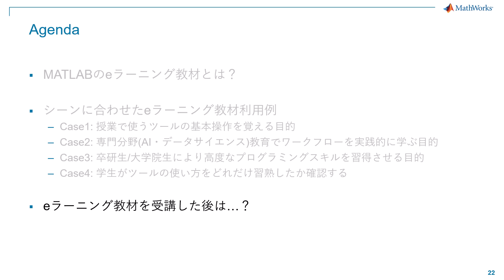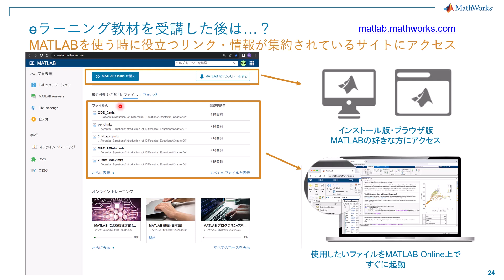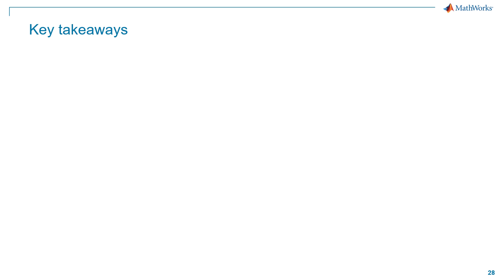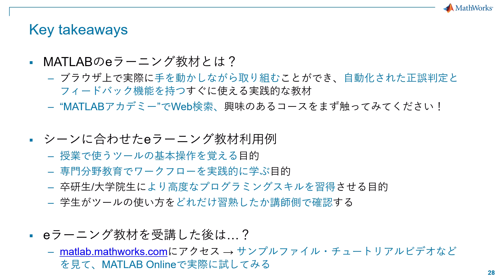MATLABのeラーニング教材を受講した後は…？｜今すぐ使える MATLABチュートリアル教材 Part. 7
本ビデオシリーズでは、授業や演習の準備でお悩みの方を対象に、eラーニング形式で操作しながら学習可能なMATLAB・Simulinkチュートリアル教材について、具体的な利用場面と使い方をデモンストレーションを交えて紹介いたします。

Part7では、MATLABのeラーニング教材を受講した後に知っておきたいTipsとして、ブラウザでの実行可能なMATLAB環境、ドキュメント、ビデオなどにすぐアクセス可能な便利なWebサイトについて紹介いたします。